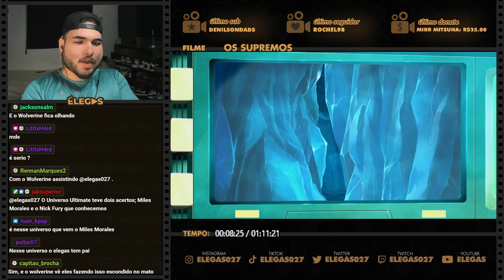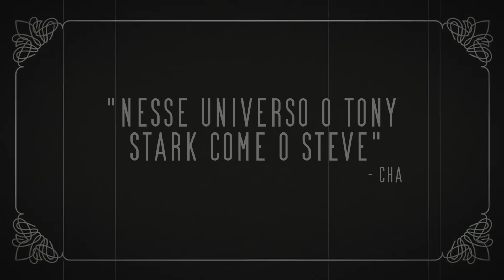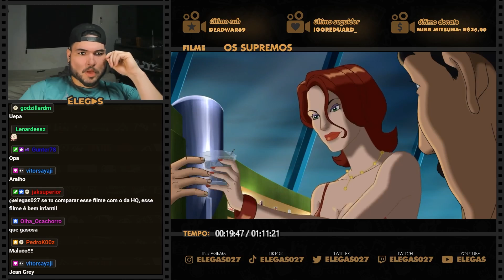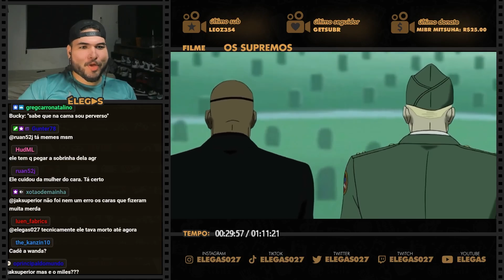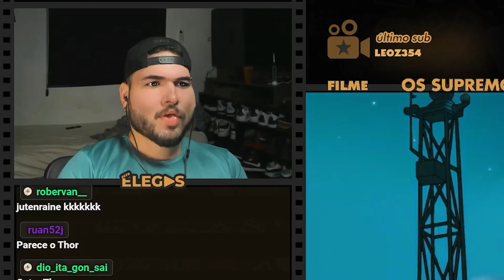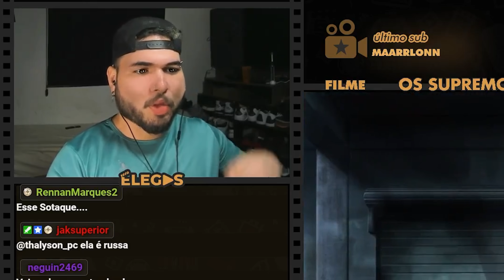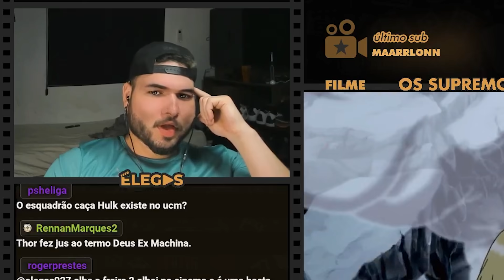O UNIVERSO ULTIMATE DA MARVEL FOI UM ERRO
Elegas reagindo ao filme Os Supremos - O Filme (2006)

00:00 inscreva-se
00:10 siga-me no instagram: @elegas027
07:00 twitter: @elegas027